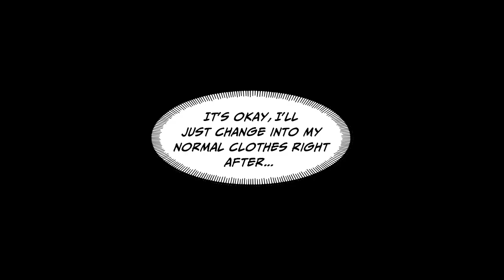Went to school in a bunny costume [Manga Dub]